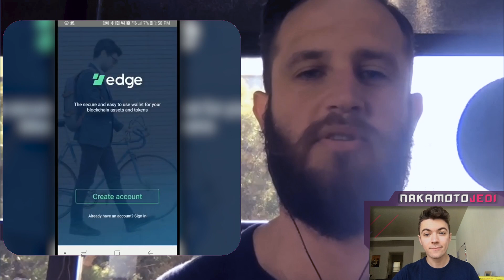Edge Cryptocurrency Wallet + Blockchain Platform — insights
Edge — a cryptocurrency wallet and multi asset blockchain platform for storing and trading crypto. Our Crypto Jedi Stan managed to talk with Brett Musser, Paradigm Shifter at Edge, and got a lot of useful information.

In today’s interview:
00:37 Edge: a wallet, a blockchain platform or a cryptocurrency exchange?
02:15 Losing password doesn’t mean losing an account
03:41 Hackers get more active in the crypto world
04:52 Did market crash influence Edge?
07:27 More speculations — more money
09:01 Bitcoin price predictions 2019
10:34 Changing Wall Street  and Silicon Valley paradigm
11:22 Self-regulation: possible or not

Brett explains the difference between crypto asset and cryptocurrency, speaks on the peculiarities of public blockchain and justifies his bullish sentiments.

To have the better understanding of the market, use the latest trading strategies on a new prediction service by Exrates. With it you’ll know everything about pumps and dumps!

NakamotoJedi cryptocurrency news channel – your source of the most relevant crypto news.

Any collaboration proposals? Check out NakamotoJedi commercial offer and choose the package which could bring your project to a new level! The link to commercial offer

NakamotoJedi — Your Jedi Master in Blockchain and Cryptocurrencies!